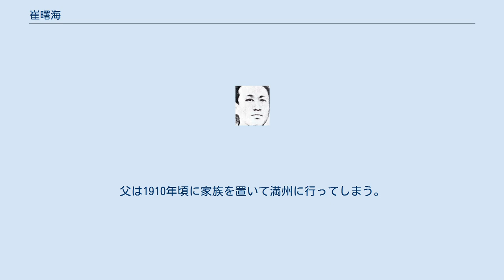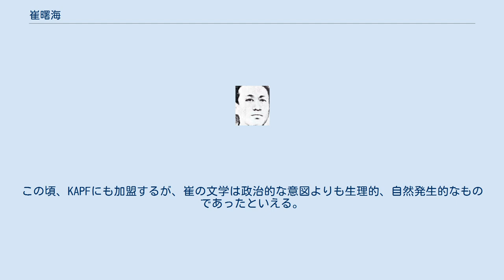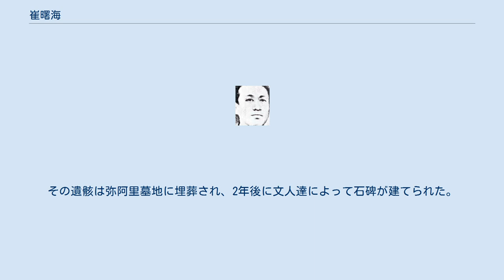崔曙海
崔 曙海（さい しょかい、1901年1月21日‐1932年7月9日）は朝鮮の小説家。
本名は崔 鶴松。
苦悶する朝鮮を描く崔の筆は、自身の貧困と土台とした体験文学として朝鮮文壇に新風を起こした。
新傾向派と称され、朝鮮の貧困を描いた作家である。
 1901年1月21日、咸鏡北道城津に生まれる。
幼名は苧谷。
父は漢方医であり、崔は幼い頃に父から漢文を学ぶ。
父は1910年頃に家族を置いて満州に行ってしまう。
崔は城津普通学校に入学し、5年生で中退する。
これが崔の最終学歴となった。
幼い頃から小説を読むことが好きで、古今の小説を読み漁った。
17歳のとき、李光洙の『無情』を読んで感動し、李に手紙を書いてもいる。
 1917年、崔は朝鮮での貧困に耐えかねて、母と共に間島に移住する。
しかし、そこで豊かな生活を得ることはなく、生きるために日雇い人夫で生活をつないだ。
この頃の体験は『脱出記』に綴られている。
1920年に結婚するが、すぐに離婚、別の嫁を貰うが、亡くなってしまう。
3度目の結婚で、娘、白琴をもうけるが、生活はなお非常に厳しく、母と妻と娘を食べさせるため、できる仕事は何でもした。
過労のため胃病を患い、結局、この胃病が崔の寿命を蝕むこととなる。
胃病の苦痛から逃れようと阿片を常用し、中毒者になっていた。
1923年、間島での生活を諦め、母と妻子を連れて朝鮮に戻る。
国境近くの町で仕事をして生活した。
この頃、北鮮日日新聞に「自信」という詩を投稿する。
このときから曙海という筆名を使い始めた。
その町での生活がうまくいくかに思われたが、ある日の暴風雨によって崔の家は崩壊し、またも路上に迷うことになる。
仕方なく、母は平安道へ、妻と娘は城津に送り、崔は放浪することになる。
 1924年、崔は李光洙に手紙を書き、上京するから身の事を世話してほしいと頼んだ。
これに対して、李は上京しても苦労するだけだから辛抱して時機を見計らうよう返事を送ったが、崔は決心し、ソウルに向かう。
11月、李光洙を訪ねる。
李は崔を家においてやることはできず、代わりに奉先寺を紹介し、そこで生活するように勧めた。
京畿道楊州郡榛接面にあるこの寺で崔は『脱出記』を書き上げた。
これが文壇で評価され、『朴乭の死（박돌의 죽음）』『飢餓と殺戮（기아와 살육）』『大水の出た後（큰물진 뒤）』など、次々と作品を発表し、新傾向派文学と賛美を受け、一躍流行作家になる。
この頃、KAPFにも加盟するが、崔の文学は政治的な意図よりも生理的、自然発生的なものであったといえる。
 1925年1月、奉先寺に住んで3ヶ月足らずで同輩とけんかをし、寺を出る。
李光洙の根回しで『朝鮮文壇』の出資者である方仁根の宅に住まわせてもらい、そこで金東仁などの文士と接触する機会を持つ。
 1926年4月8日、崔は、朝鮮文壇社の中で、崔南善の媒妁で曹雲の妹である芬麗と結婚する。
曹雲とは間島で知り合った後、久しく友人と付き合う仲だった。
再び朝鮮文壇社に身を置いて、生活が落ち着くかに思えたが、朝鮮文壇社が経営難で行き詰まり、崔は、筆を頼りに貧しい生活を続けることになる。
1929年、学歴のなかった崔に中外日報の記者という仕事が回ってきたが、中外日報社はもう倒産寸前で、崔は2年間、報酬なしのただ働きをする有様だった。
1931年に毎日申報の学芸部長に就任するが、もう崔には小説を書く力はなく、胃病に苦しみ、苦しみから逃れるために阿片を常習する状態が続いた。
 1932年6月末、寛勲洞にある三乎病院に入院する。
7月6日、医専病院に移され、手術が施されたが出血多量で危篤状態になる。
李益相、崔文国、朴祥燁、金源珠らが輸血に力を貸すが、ついに、9日午前4時20分、息を引き取った。
その遺骸は弥阿里墓地に埋葬され、2年後に文人達によって石碑が建てられた。
その後、弥阿里墓地が撤去されるということで、李軒求らによって忘憂里墓地に改葬された。